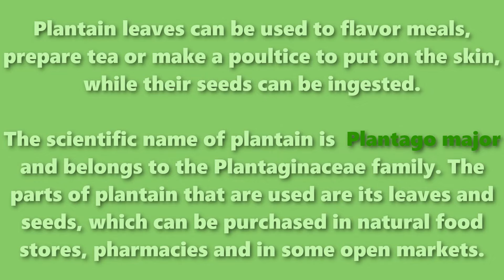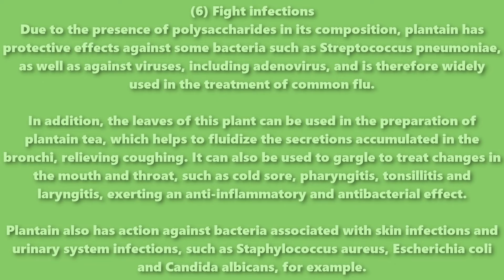{Plantain/Tanchagem} It helps to treat the common flu (Plantago major)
For this channel to continue posting video like this, collaborate by buying a t-shirt, the sale link is below.

Attention: All this information was obtained through an internet survey.

Therefore, confirm these photos and this information with an expert, and do not use this plant without first consulting an expert in this knowledge.